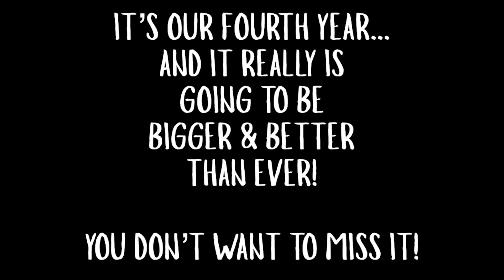DID YOU HEAR?? - UNIVERSITY ROADSHOW 2019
⁉️ D I D Y O U H E A R ⁉️
The UniversityRoadshow is BACK for it’s FOURTH year😱😱
It’s going to be BIGGER & BETTER than ever!
Whether you are a school who wants to host the event, a university who wants to attend or just a nosey parker who wants to know what it’s all about...